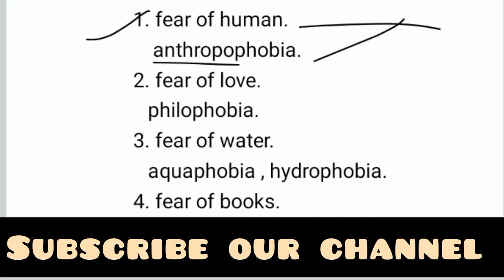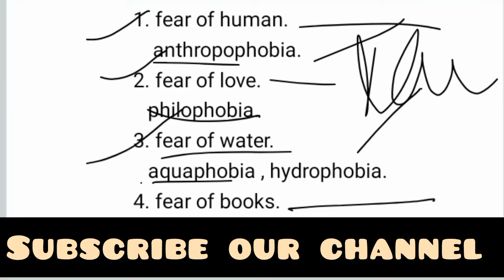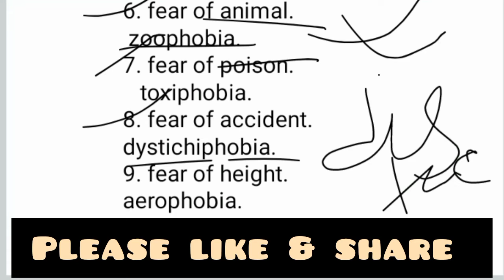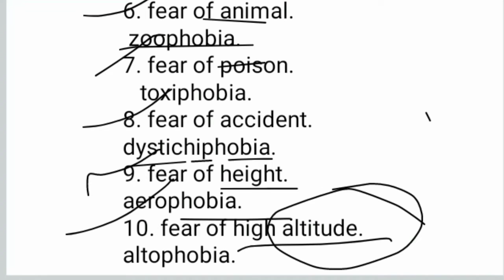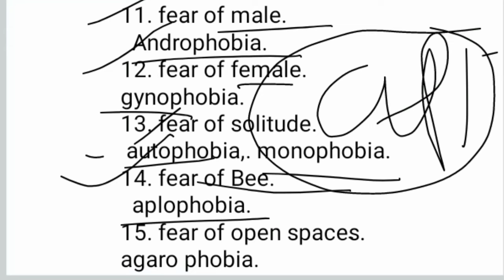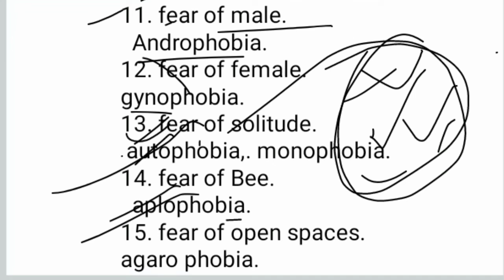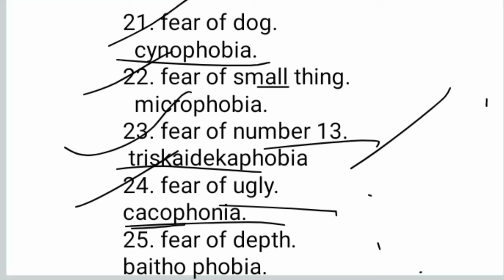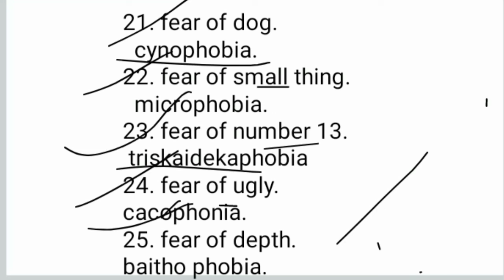IMPORTANT ONE WORD SUBSTITUTION WITH SHORT TRICKS//WBCS//PRIMARY TET// PHOBIA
এটি একটি শিক্ষামূলক চ্যানেল এখানে বিভিন্ন প্রতিযোগিতামূলক পরীক্ষার উপযোগী করে বিষয়ভিত্তিক ভিডিও ,স্টার্টেজি ভিডিও ও চাকরি সংক্রান্ত খবরের ভিডিও দেওয়া হয়।

আজকের ভিডিওতে আমরা কিছু গুরুত্বপূর্ণ ONE WORD SUBSTITUTION নিয়ে আলোচনা করেছি ,যেগুলি মূলত PHOBIA সঙ্গে সম্পর্কিত এবং এই ONE WORD SUBSTITUTION গুলি SHORT TRICKS এর মাধ্যমে বুঝিয়ে দেওয়া হয়েছে ।আপনারা ভিডিওটি ভালো করে দেখুন। এই ভিডিওটি বিভিন্ন চাকরির পরীক্ষার ক্ষেত্রে খুব উপকারে আসবে। ধন্যবাদ 🙏🙏🙏🙏🙏🙏